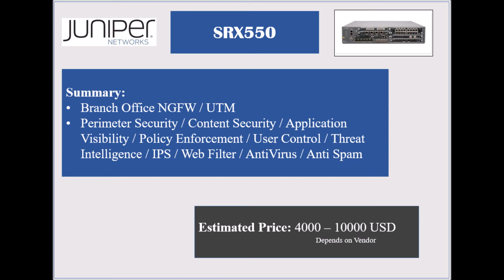Juniper SRX Series - SRX550 Service Gateway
Product Specification as per vendor